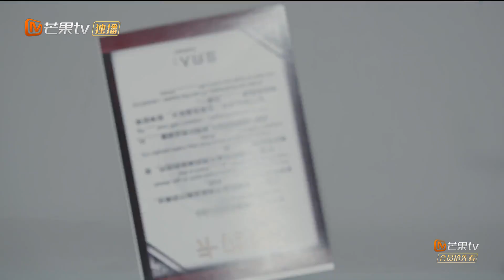姐姐的训练时长竟有17个小时？哥哥们燃起好胜心：男人不能输 《披荆斩棘的哥哥》 Call Me By Fire EP1-1丨MangoTV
哥哥的滚烫人生永远发光！下载芒果TV国际APP ，更多爆款内容第一时间抢先看，精彩配音、多语言字幕等你来pick！PC用户可登陆芒果TV国际官网 或【加入会员】 ，8月12日起每周四、周五中午12点《披荆斩棘的哥哥》单周双更、双周单更会员抢先看！